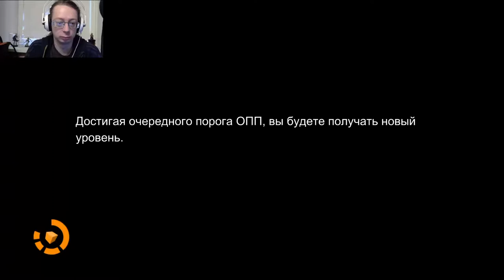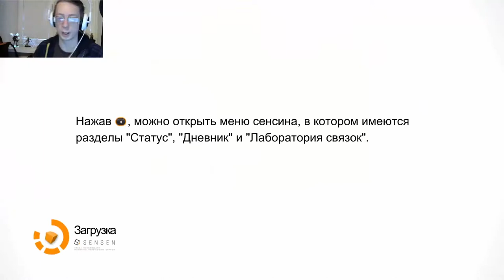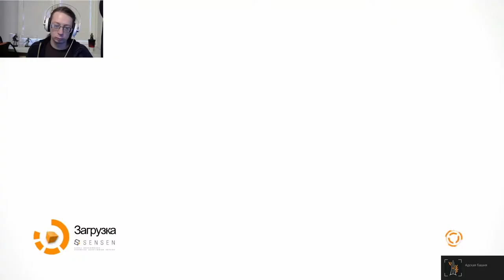[Remember Me] Часть 7: Элитная высотка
А неплохо они тут устроились. Евроремонт, нормальное освещение, работающий мусоропровод. Буржуи короче. Но не будем отвлекаться, нужно стремиться к центральному кубу. Почему куб? Потому что шары сейчас не в моде

Если вам понравилось, не забываем подписываться ;)